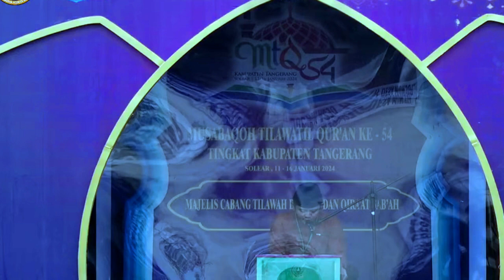Babak Penyisihan Qiroat Sab'ah // MTQ Ke-54 Kabupaten Tangerang // 2024